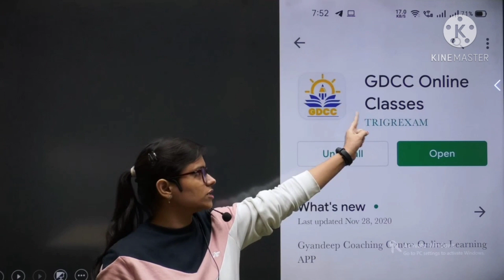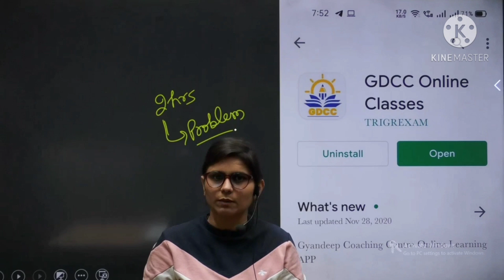25 दिन में करें HTET PGT Computer Science qualify l UGC NET GYAN Computer science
GDCC ONLIN CLASSES..

HTET PGT CS:-

THANKYOU.